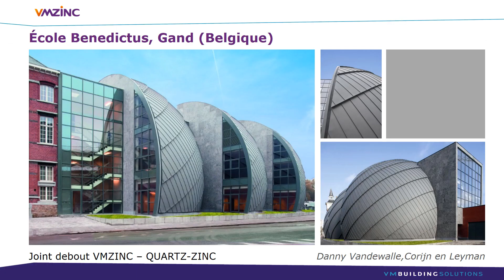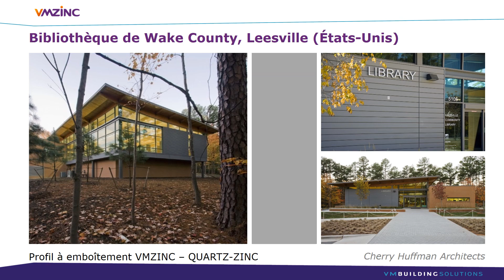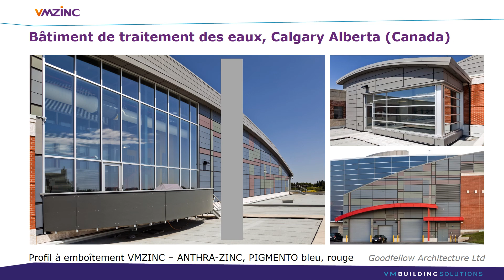VMZINC & le verre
Des projets inspirants sur un thème spécifique:
- Architectes, cela vous inspirera-t-il pour de nouveaux projets avec VMZINC?
- Installateurs, y a-t-il des détails que vous aimeriez faire vous-même?